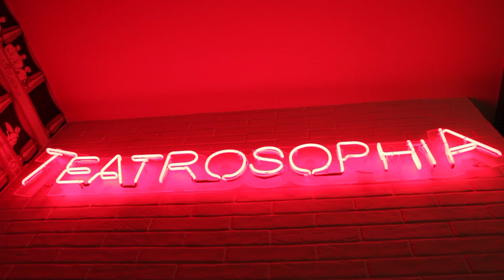Il Tuo Teatrosophia!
Dopo il fermo immagine forzato dato dalla pandemia per il Covid 19, Teatrosophia riapre in totale sicurezza... per tornare ad essere il luogo dell'incontro per eccellenza, l'incontro tra le persone e le espressioni artistiche!
Adesso puoi anche affittarlo per il tuo spettacolo, la presentazione del tuo libro... per i tuoi eventi!

PER INFORMAZIONI
o chiama i numeri: 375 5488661 oppure 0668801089

TEATROSOPHIA
Via della Vetrina 7,
00186, Roma

Social Media Marketing I VETRI BLU